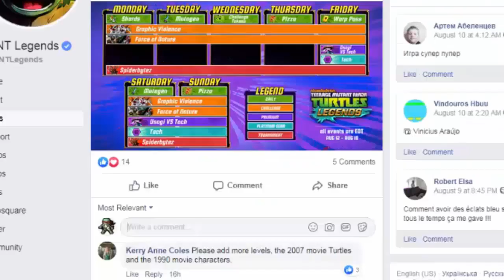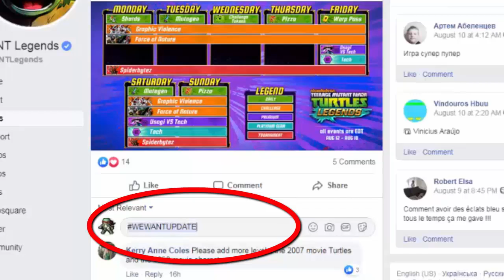Первая Встреча С Рокстеди - Черепашки-Ниндзя Легенды